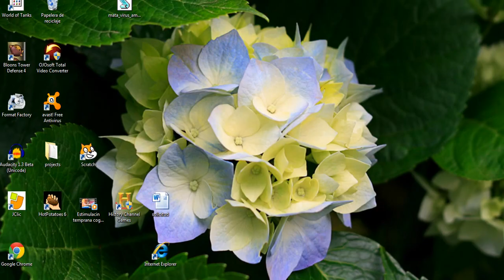WOT Crazy Kolobanov Battle сумасшедший бой kolobanov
nimodo a los de eua, aqui les dejo una batalla de mala calidad en donde me encuetro solo y logro pelear contra 6 una suerte tremenda.
(es mi primer video y aver como sale)
lo rar esque esa era la primera batalla con esa torreta y si no se la hubiera instalado esos 125 puntos de vida mas que se pones, cuando me hubiera disparado el su-26 hubiera muerto, malditaaa suerte